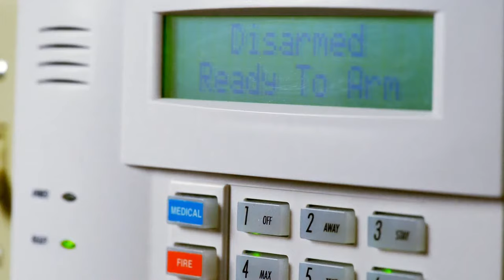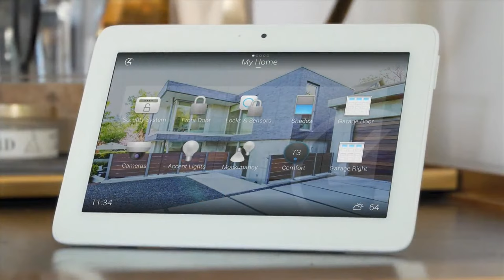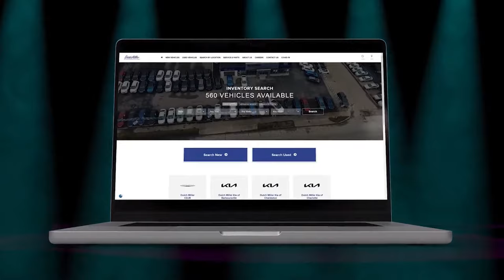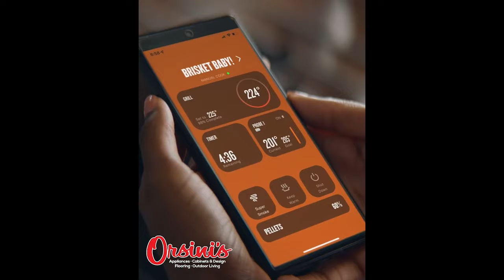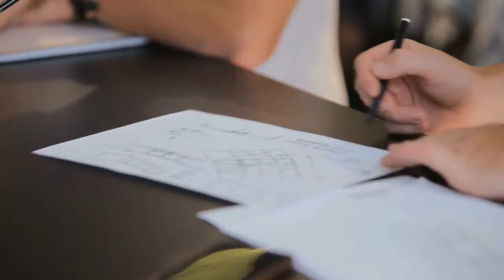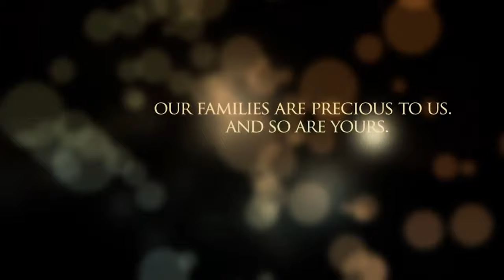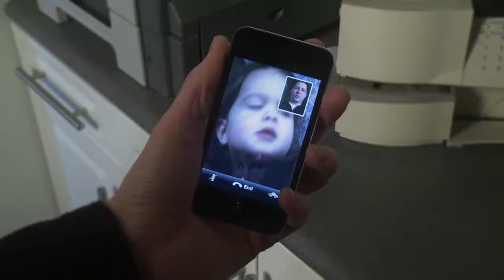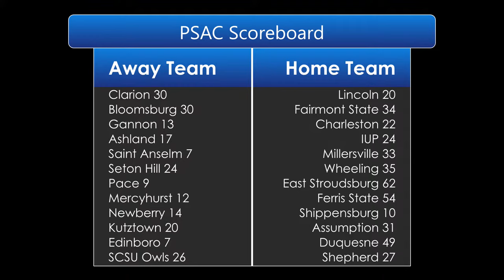NCAA Division II Football: Southern Connecticut State Owls @ Shepherd University Rams (9.2.2023)